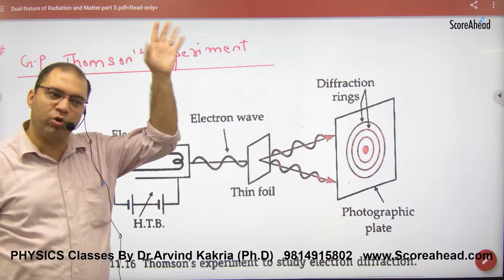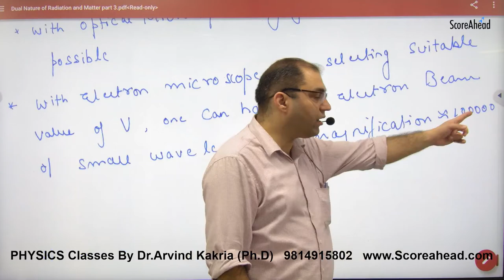451 GP Thomson's Experiment